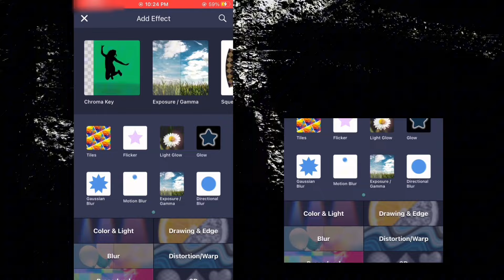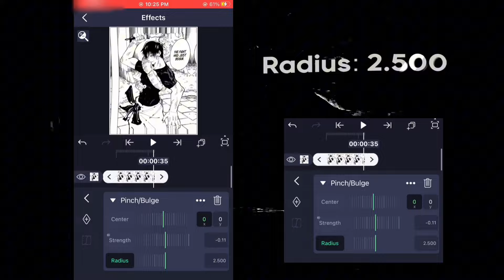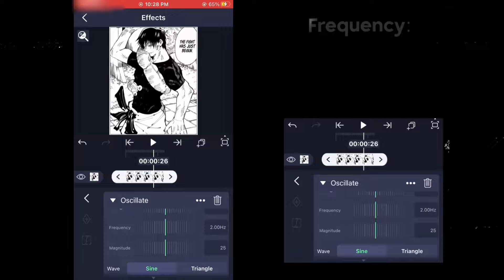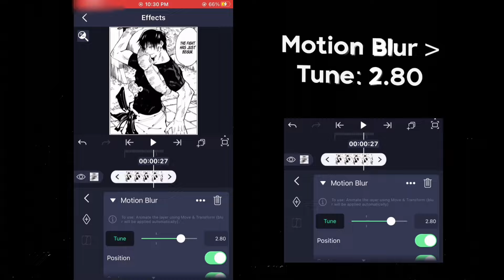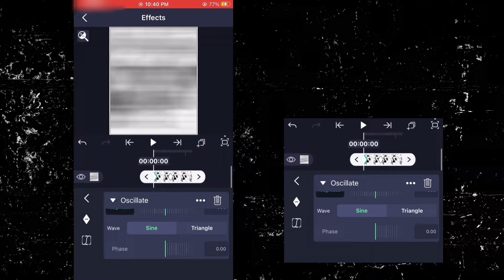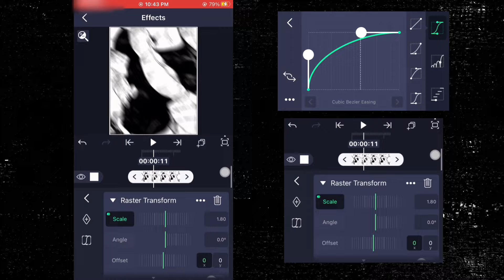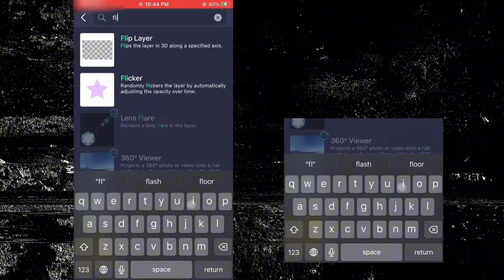Badass Shake Tutorial on Alight Motion + (Preset)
The pack is in my Payhip store! The link is on my about section :)